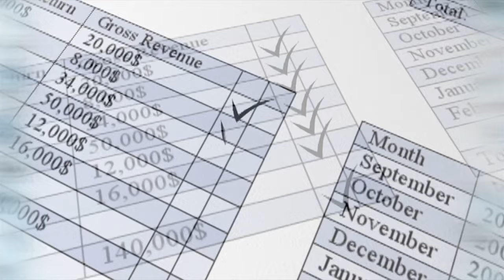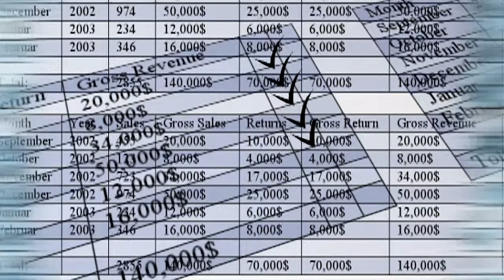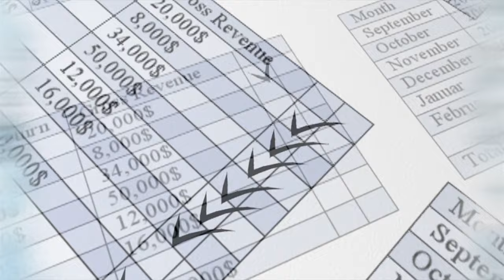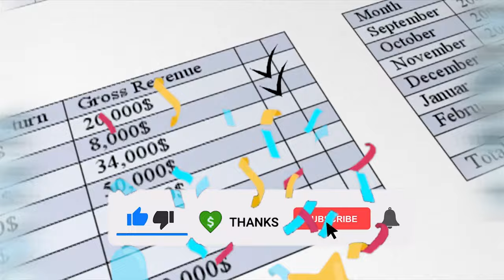Year FINANCES and REVENUE Background Loop 🗓️ No Copyright Background | Video 4K Video (Ultra HD)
If you want a FREE BACKGROUND 4K VIDEO (ULTRA HD) for YOUR YouTube VIDEOS that you can USE totally FREE you can use this royalty free video with the best BUSINESS Animated Background Loop.